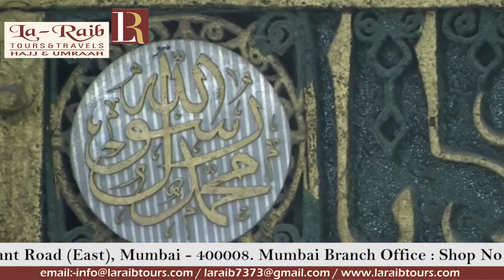29th Ramadan 1440 Madeenah Dhuhr Adhaan Sheikh Ahmad 'Afeefee